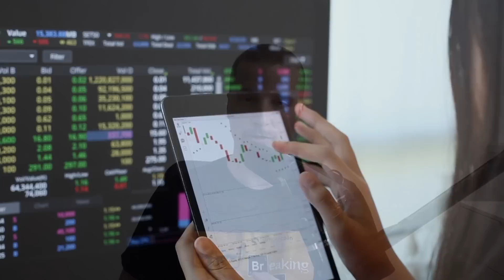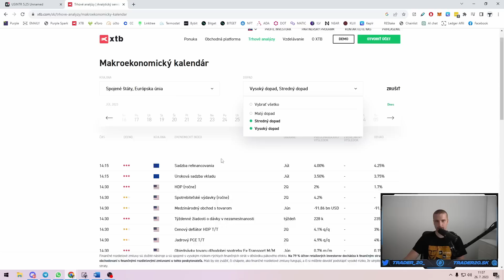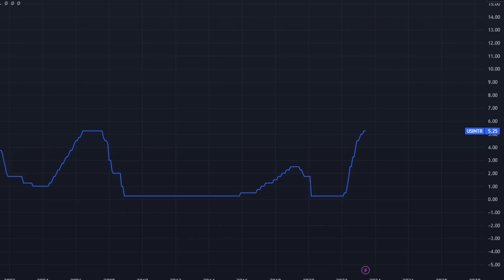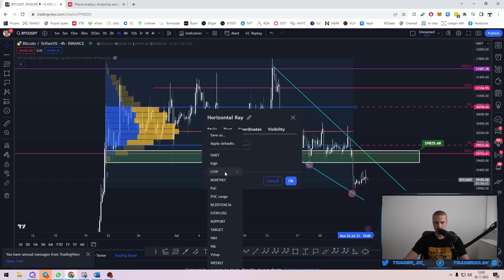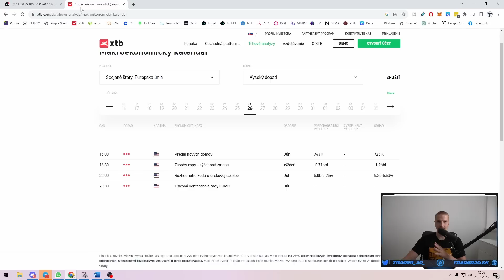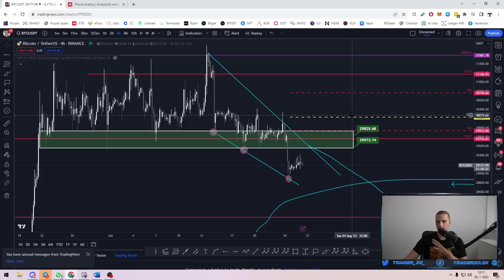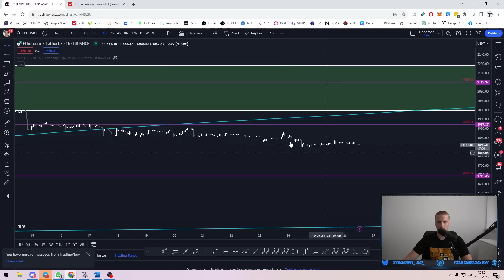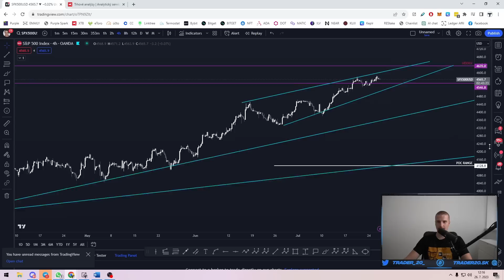Analýza Bitcoin, Ethereum a S&P500 - Kde nakúpiť a kde predať? Kľúčové levely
POPIS
FREE Discord so všetkým COPY trading na FOREXE 🥇 BITGET ZĽAVA -10% na poplatky

FB trading skupina FB Metaverse a GAMING skupina 🔑 Juraj Bednár produkty ZĽAVA 10% 💎 Fyzické zlato nakupujem tu. Možné sporiť si od 4€ mesačne